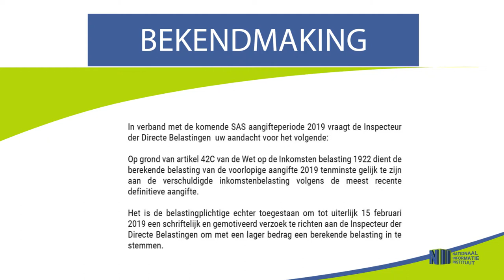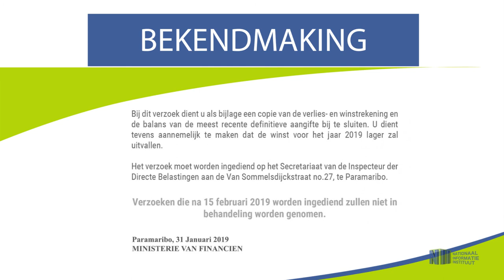BEKENDMAKING: SAS AANGIFTE PERIODE 2019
Hier de link van de bekendmaking